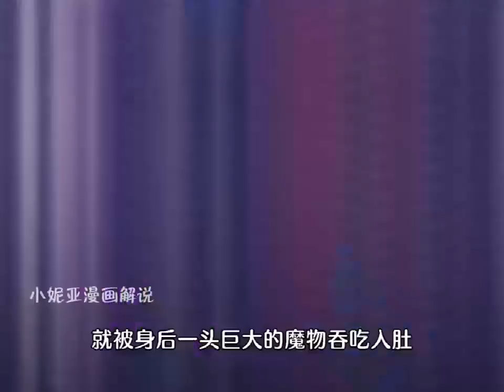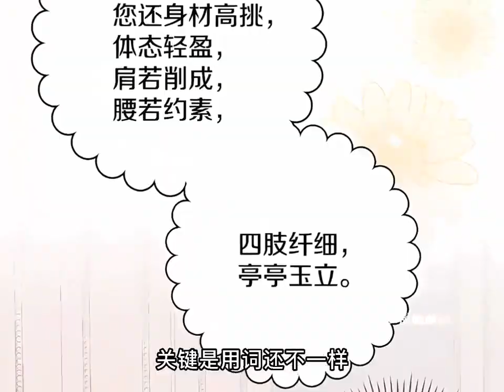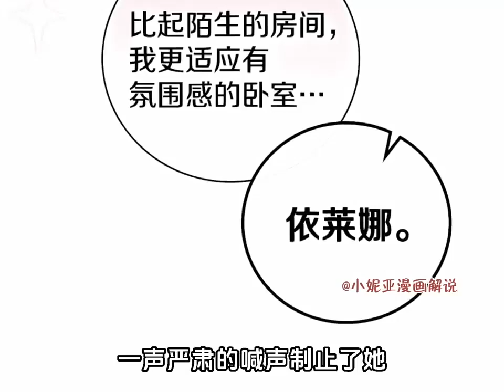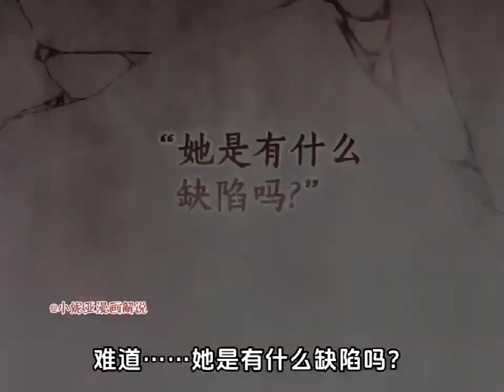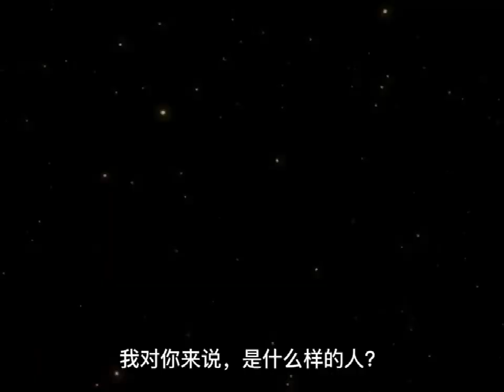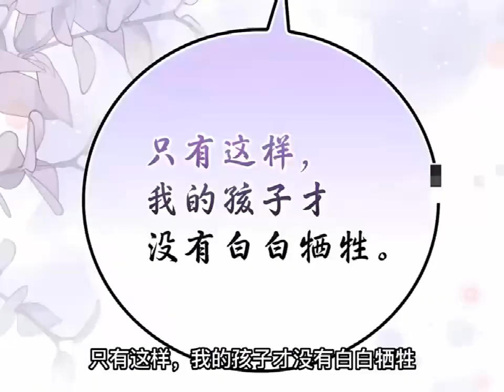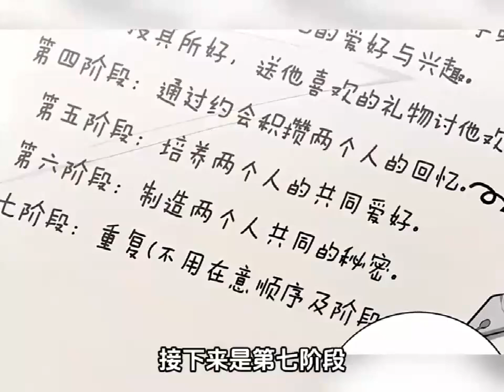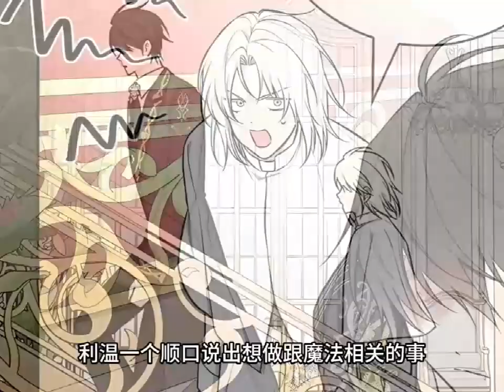最新《立志成为勇士的母亲》第1至53集约莫二十年后，魔兽的侵略将导致世界灭亡。阻止灭亡的方法只有一个——和「怪物公爵」结婚，生下将来会成为勇士的他的孩子!窥见未来的伊蕾娜成功和他结了婚，但.